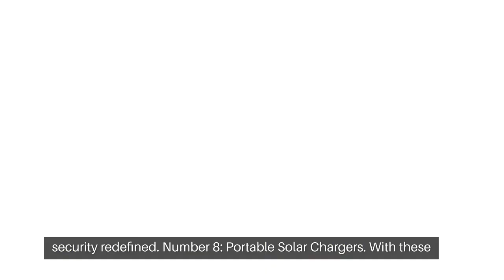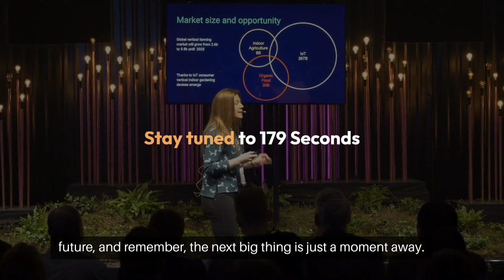Futuristic Gadgets Countdown: Top 10 Tech Marvels of 2024 | 179 Seconds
🚀 Dive into the Future with 179 Seconds! 🚀
In today's video, we're unveiling the top 10 emerging tech gadgets of 2024 that are set to revolutionize your everyday life! From self-healing materials to AI personal health monitors, discover the cutting-edge technologies that will redefine our world. Join us on a journey through the latest innovations, where we count down from the smart fabrics of tomorrow to the quantum computers that promise to solve today's unsolvable. Are you ready to meet the future?

🔟 to 1️⃣ Countdown: Witness the evolution of technology with gadgets that understand you better than ever before. Each gadget is a peek into a future filled with possibility and wonder.

🔍 Detailed Insights: Get the facts behind each technology as we explore how they work, their potential impact, and when you might expect them in your life.

💡 Be Inspired: Imagine a world where your clothes charge your phone, and your glasses provide a digital overlay of the world. It's not just science fiction—it's the future, and it's almost here.

✨ Stay Ahead of the Curve: With "179 Seconds," you're always in the know about the latest tech trends.

Visit our TikTok: @179seconds

Share your thoughts and let us know which gadget you're most excited about!